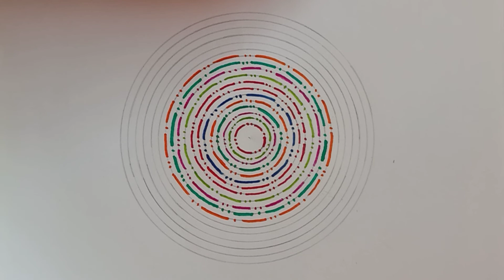How To Draw Beautiful Drawing With Sketch Pen | Samu Art Gallery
Beautiful Drawing with sketch pen

Visit my instagram page 👉 "Samu Art Gallery"